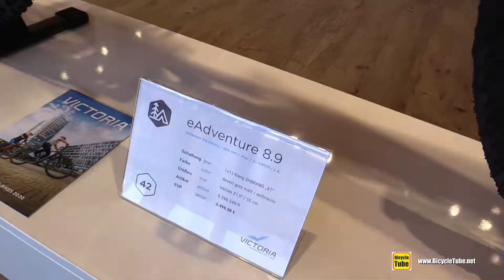Victoria eAdventure 8.9 Electric Bike Walkaround Tour - 2020 Model